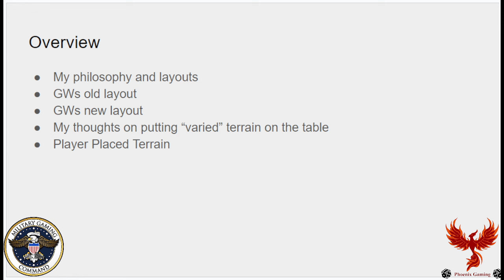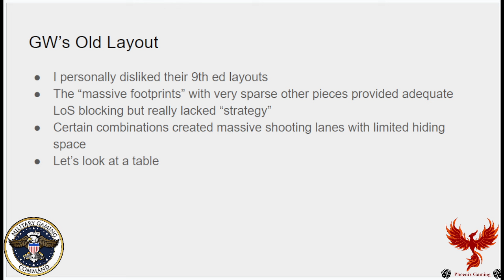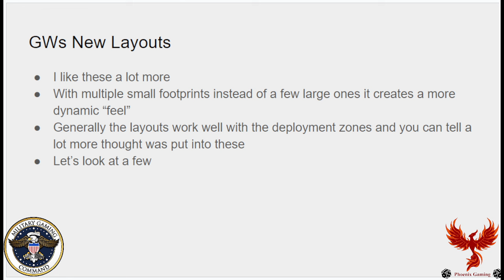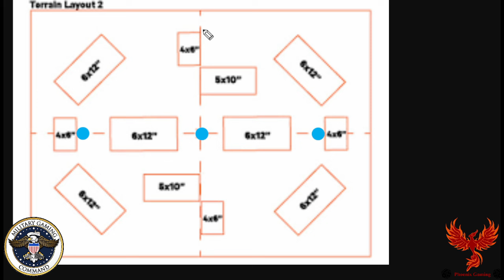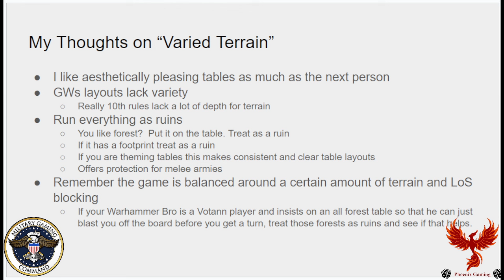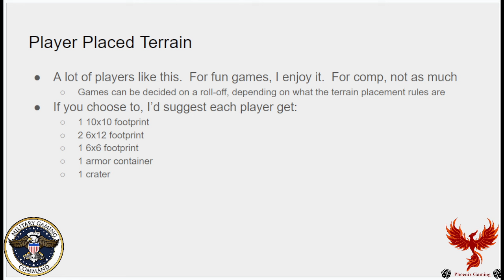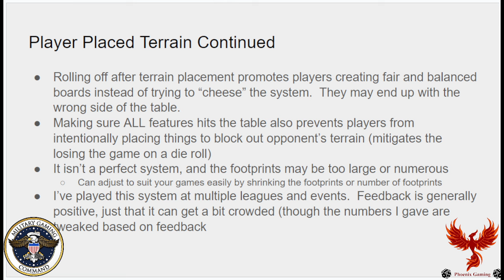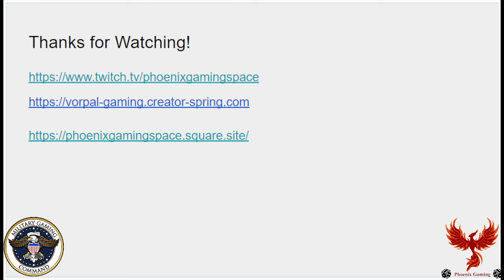WH40k Terrain Layouts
Lets look at how to set tables using my thoughts and philosophies